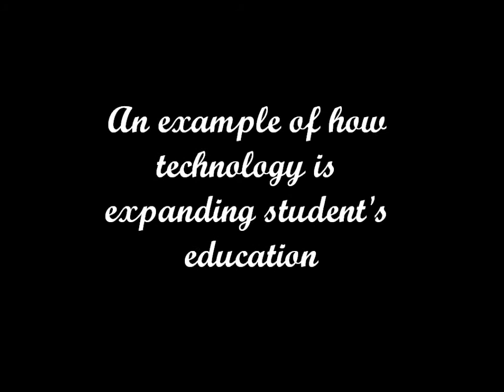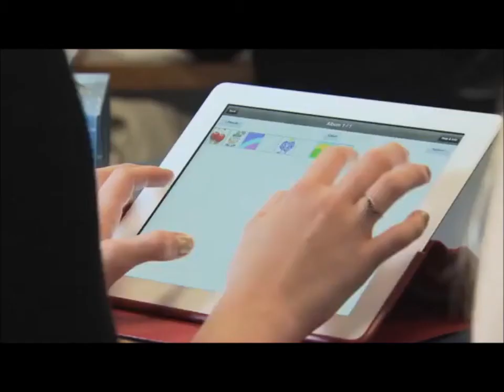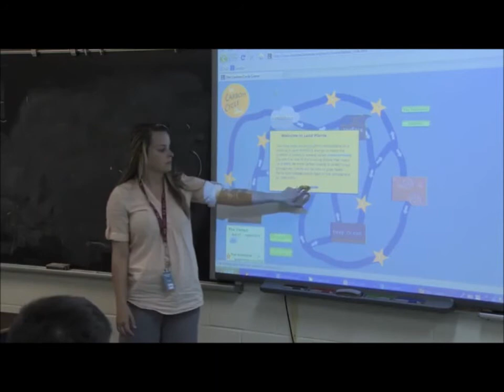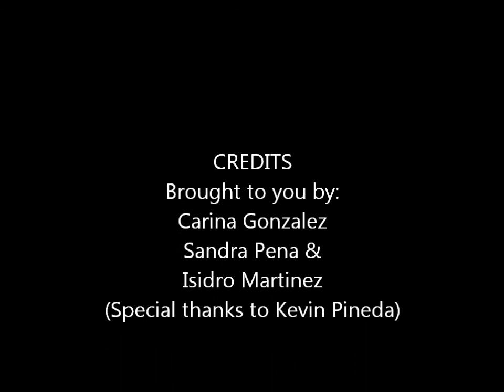Technology and transitioning into higher education Final